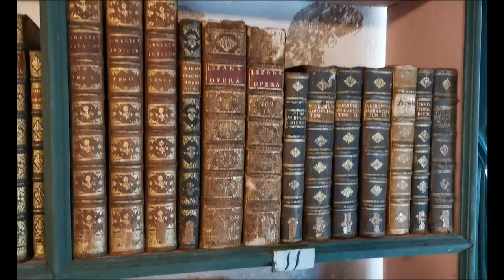SNEAK PEEK TO THE MAJOR SEMINARY OF COIMBRA | What to visit in Coimbra | Best of Portugal (4K)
Hello!

A couple of weeks ago I went to a place a bit out of the tourist track in Coimbra, Portugal. It is the Major Seminary (Seminário Maior de Coimbra), located near the Botanical Garden of the University of Coimbra, and it's open for visits!

If you're wondering what to do in Coimbra, this is one of my suggestions. The Major Seminary is definitely one of the main monuments to visit in Portugal and it has a lot of incredible things to see.

Borders are finally reopening for tourism and Portugal can be visited once again. I hope that my videos offer you the best travel inspiration in order to accomplish visiting the best of Portugal!

I want to thank Maria João Gala, an incredible photographer who allowed me to use her picture on my thumbnail.

Sara Cruz
Founder, Manager & Tour Guide